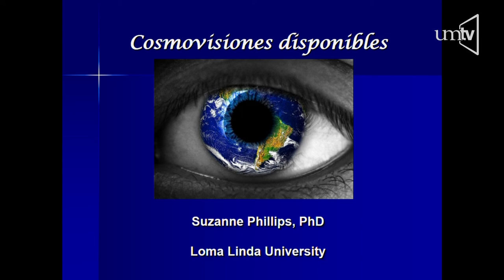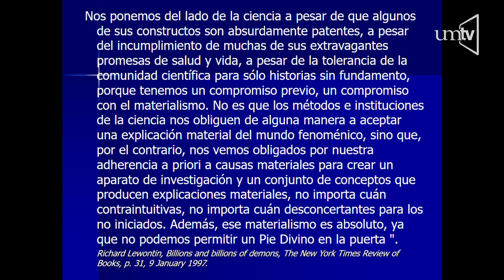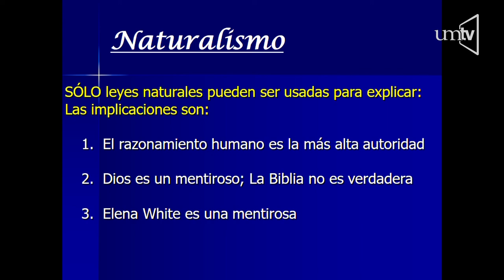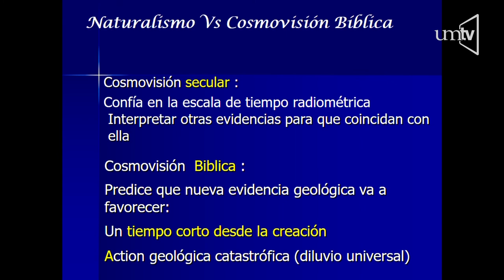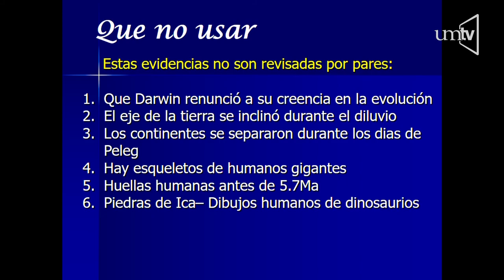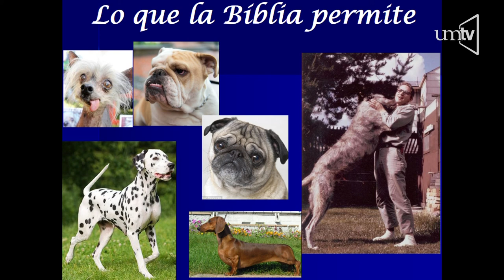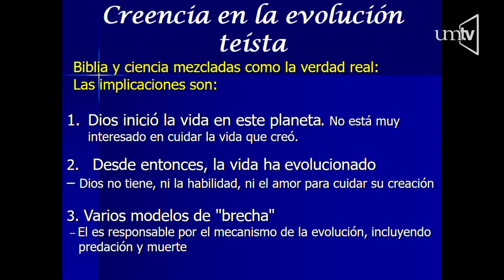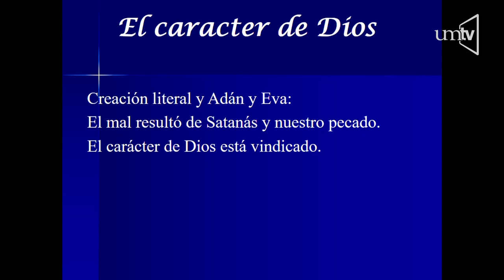Cosmovisión - Dra Suzanne Phillips